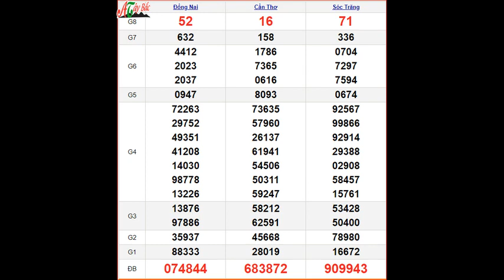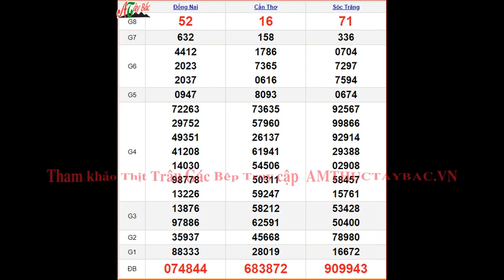KQXSMN 13/3 thứ 4 - XSMN 13/3 - SXMN 13/3 - Kết quả xổ số miền Nam ngày 13 tháng 3 năm 2024